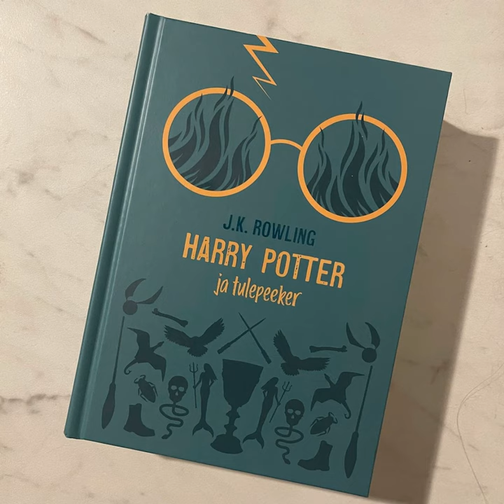Translations and Tea Leaves: Answering Owl Post From Listeners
Thanks for listening to Season 3, Episode 21 of Dialogue Alley! In this episode, Erik, Melanie, and Carly discuss:

News: The Potter Collector has a new Discord to check out!
Harry Potter Collector Day is approaching-March 5th!

Main Topic: The Dialogue Alley crew answers your questions, including a really big one about translations and their value.

Translation of the Show: New Estonian Goblet of Fire!

Carly @alltheprettybooks on Instagram
Erik @knockturnerik on Instagram
Melanie @theharrypottercollection on Instagram
Thanks to our Editor: Tommy

Images of books that are discussed on this episode will be available on Instagram @dialogueallypodcast, as well as alltheprettybooks.net and theharrypottercollection.com
You can get access to our Discord and our BONUS EPISODES!
We would love to hear from you!